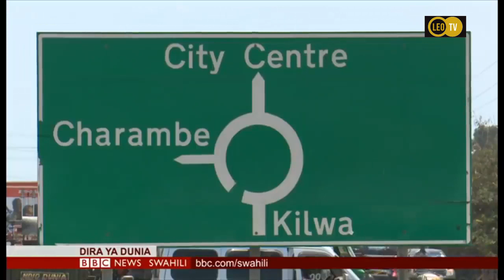MAKAZI MAPYA Ya Samatta NDANI YA ENGLAND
Huu ni Ukurasa Maalum wa Habari zote za Msanii Namba MOJA Tanzania na Afrika Mashariki DiamondPLatnumz Ni Mshindi wa Tunzo Mbalimbali za Kimataifa